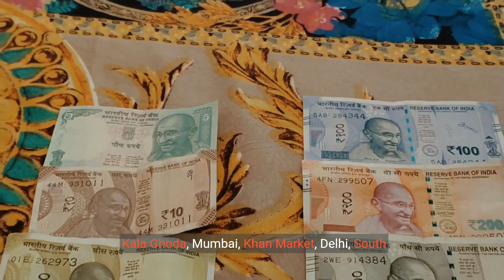SHOPPING IN INDIA!!!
Shopping in India is a vibrant and exciting experience, offering a unique blend of traditional bazaars, modern malls, and trendy boutiques. Here's a guide to navigating the diverse shopping landscape:
Traditional Markets:
Experience: Immerse yourself in the hustle and bustle of a traditional market, where you can find everything from spices and textiles to clothes and handicrafts. Be prepared to bargain for the best price! Here are some popular markets:
Crawford Market, Mumbai: A historic market known for its vast variety of goods.
Chandni Chowk, Delhi: A labyrinthine market famous for its textiles, jewelry, and street food.
Sardar Market, Jodhpur: Known for its colorful fabrics, spices, and traditional Marwari crafts.
Tips for markets:
Bargaining: It's expected in most markets. Start with a price lower than what you're willing to pay and negotiate politely.
Dress comfortably: Markets can be crowded and hot, so wear comfortable shoes and clothes.
Carry cash: While some vendors may accept cards, it's always good to have cash handy.
Malls and Department Stores:
Experience: Modern malls offer a convenient and air-conditioned shopping experience with a wide variety of brands, both international and Indian. Some popular department stores include:
Shoppers Stop: A leading department store chain with a good selection of brands for all budgets.
Central: Another major department store chain offering fashion, lifestyle, and homeware products.
Lifestyle: Known for its curated selection of international and Indian designer brands.
Tips for malls:
Weekends and holidays can get crowded, so plan your visit accordingly.
Most malls have food courts and restaurants offering a variety of cuisines.
Independent Boutiques and Designer Stores:
Experience: Discover unique and contemporary Indian fashion at independent boutiques and designer stores. Here are a few areas known for their designer stores:
Kala Ghoda, Mumbai: A hub for art galleries and high-end designer boutiques.
Khan Market, Delhi: A posh area with a variety of designer stores and boutiques.
South Extension, Delhi: Known for its luxury boutiques and designer labels.
Tips for boutiques:
Expect higher prices compared to markets and malls.
Look for unique and handcrafted pieces you won't find anywhere else.
Additional Tips:
Tailoring: India has a long tradition of tailoring, so you can have clothes custom-made to fit you perfectly.
Online Shopping: Major Indian retailers and fashion brands also have online stores, offering convenience and sometimes exclusive deals.
Remember, shopping in India is a sensory experience. Embrace the sights, sounds, and smells, and have fun exploring the diverse options